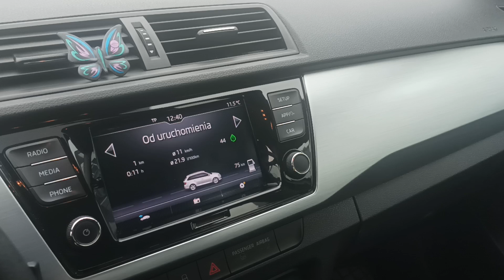Skoda Fabia 1.0 TSI 95KM Ambition 2020 Re-Wo Volumis Motors Lubin